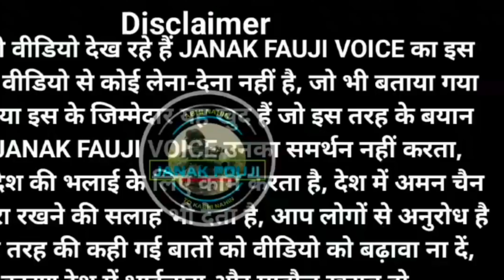जागरूकता, जम्मू 04 Feb को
OROP2 विसंगतियों पूर्वसैनिक जागरूकता, जम्मू 04 Feb को महारैली defensepension militaryservicepay orop modi pmmodi purvsainik railrokoandolan orop2 msp defensepension orop2 militaryservicepay jantarmantar railrokoandolan purvsainik jantarmantar msp defencepensionerlatestnews fojifunda militaryservicepay defence defensepension orop sainikwalefarelatestnews 7cpcnews2021 7thpaycommissionlatestnewstoday minimumpay nps,pensionerslatestnews,# EmployeesNews,EmployeesAdda,SanikWelfareNews gds_latest_news, defensepension,govtemployees, 7thpaycommissionlatest,Employees_News,Central Employees News,EmployeesAdda,SanikWelfareNewsX,केंद्रीयकर्मचारी, सातवांवेतनआयोग,खुशखबरी, PM Narendra Modi, modi Live, Minimum_Pay_Rs.21000 Today Breaking news, 7cpc seventhpaycommissionlatestnewstoday, ops,,केंद्रीयकर्मचारी, सातवांवेतनआयोग,खुशखबरी,PM nps,pensionerslatestnews,govtemployeeslatestnews, pensioners_news,gramin_dak_sevak_latest_news_today,you are searching:-EX- SERVICEMEN (JCOS/OR) SANGHARSH, OROP-2,WE DEMANDS SETTLEMENT OF ANOMALIES, MAKE EQUAL MSP FOR ALL, INCLUSION OF OROP FOR DISPARITY IN DISABILITY PENSION हम विसंगतियों के समाधान की मांग करते हैं, सभी के लिए समान एमएसपी करें, विकलांग पेंशन में समानता के लिए ओआरओपी में शामिल करें your queries:-(1). OROP: Sir, as the Central Government hasissued a press release dated 23 December 2022,information has been given about theimplementation of One Rank One Pension. Inwhich it has been told that only the soldiers whohave done color service and the soldiers who havecome for pre-mature retirement before 01 July2014 will be given the benefit of one rank onepension and the soldiers who have come onpre-mature retirement after 01 July 2014 will notbe given the benefit of one rank one pension.Sir, jawans never get premature retirementbecause their agreement is of 15 + 2 years, whileofficers agreement is up to 58 years and if officerstake retirement before 58 years, then it is calledpremature retirement Sir, our demand is that all thejawans should be given the benefit of one rank onepension.5, army officers come on pension at the age of 58to 60 years, because of that officers should not getthe benefit of one rank one pension, as thedefinition of OROP is that "soldiers should be senton pension at the age of 32 to 40 years.